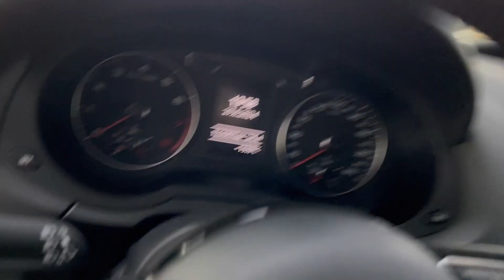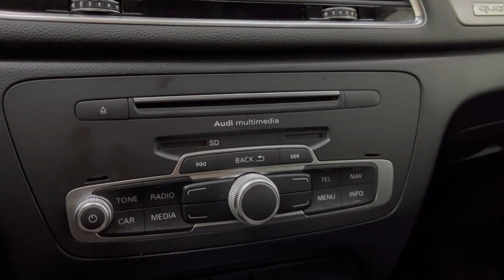Мини обзор. Audi Q3. 2016.